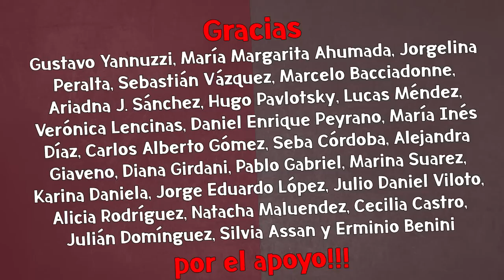Bercovich explica el escándalo en el que quedó envuelto Milei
Alejandro Bercovich explica el escándalo en el que quedó envuelto Javier Milei tras recomendar a sus seguidores invertir en una criptomoneda que terminó siendo una estafa.